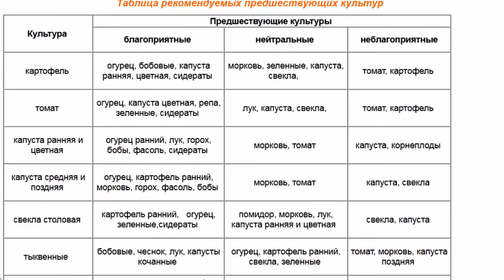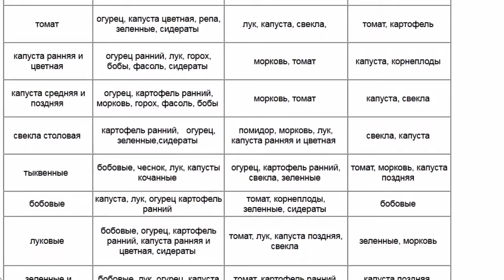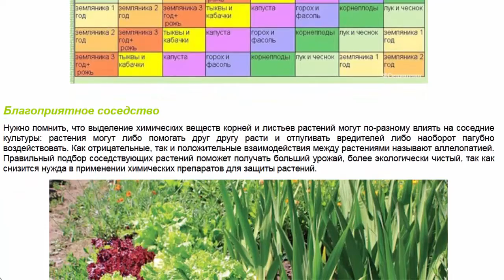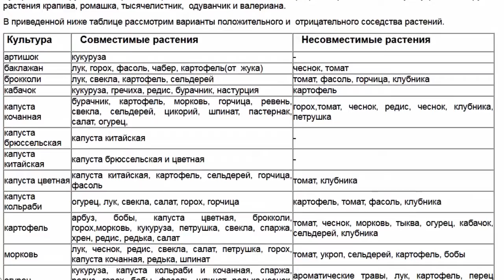Правильный севооборот и совместимость растений